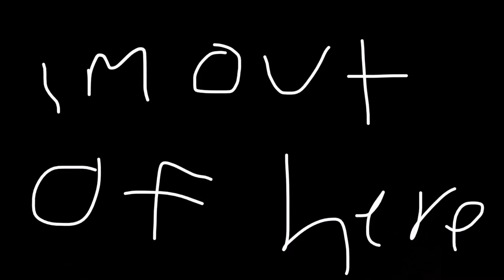Goodbye Forever!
I’m moved a new account!